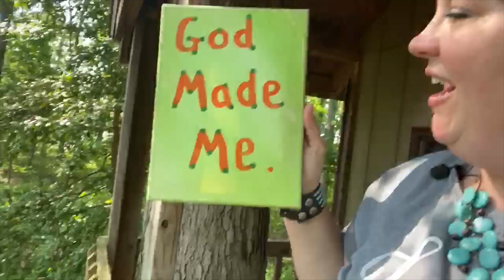Preschool Storytime 6-7-20